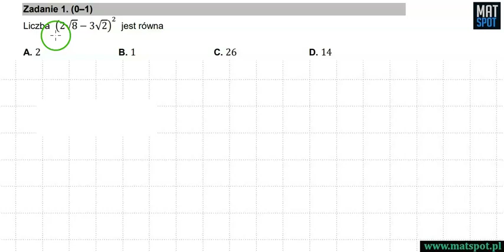Pierwiastki - zadanie maturalne